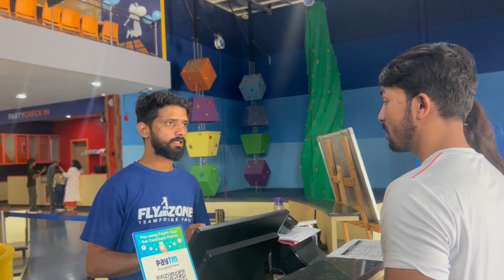Flyzone Trampoline Park Gandipet Hyderabad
Biggest trampoline park hyderabad gandipet vlog trampoline park